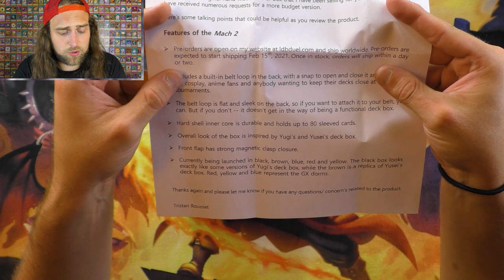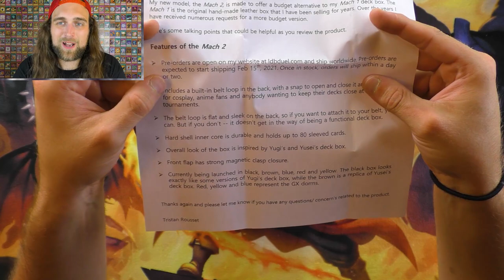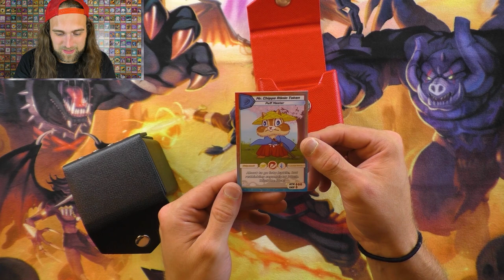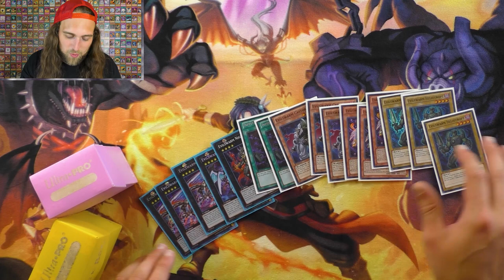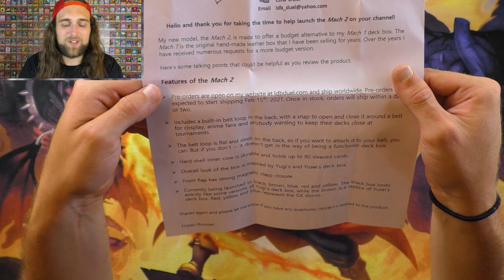Yu-Gi-Oh! Deck Boxes